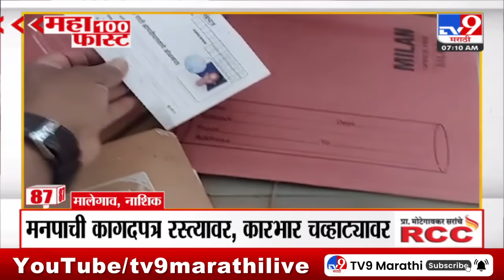MahaFast News 100 | महाफास्ट न्यूज 100 | 7 AM | 21 December 2023 | Marathi News